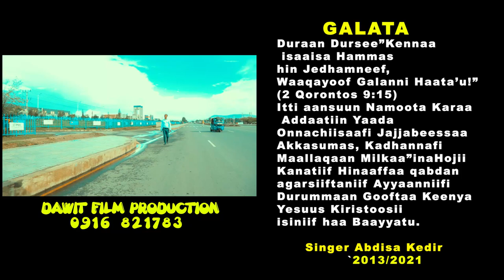ITTI FIROOMI | ABDISA KEDIR SDA NEW SONG 2021